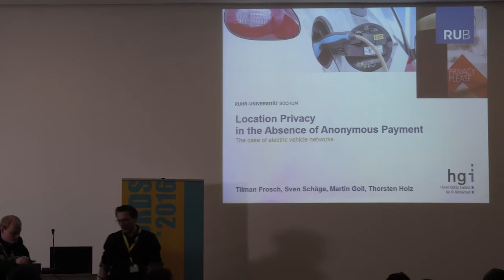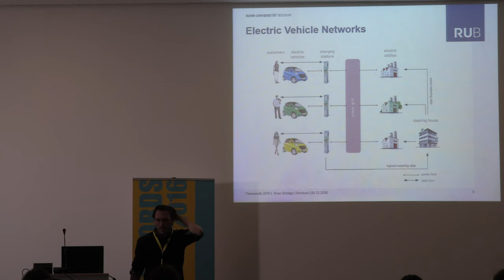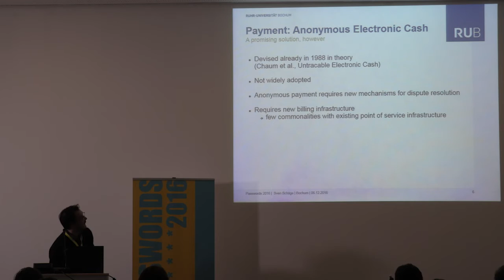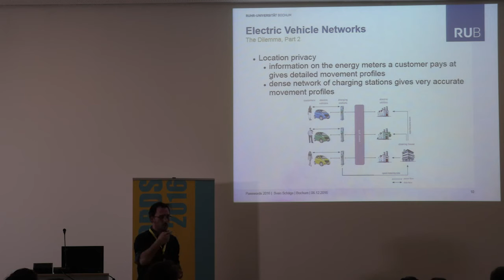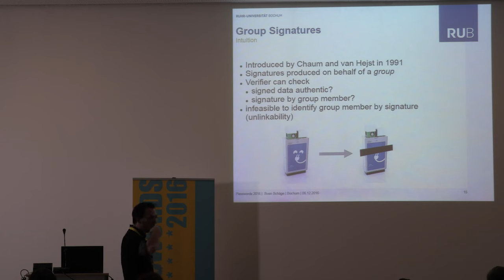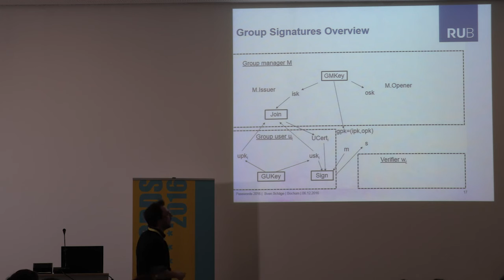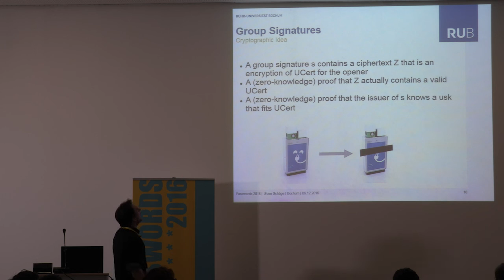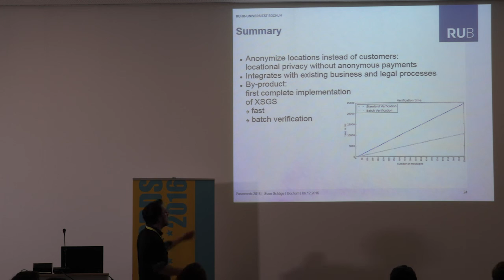11 - Sven Schäge - On Locational Privacy in the Absence of Anonymous Payments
On Locational Privacy in the Absence of Anonymous Payments (Hacker Talk)

Speaker: Sven Schäge